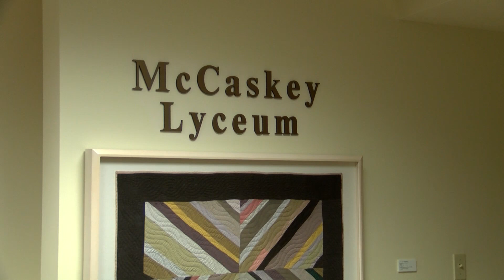Noises Off 03.23.2018